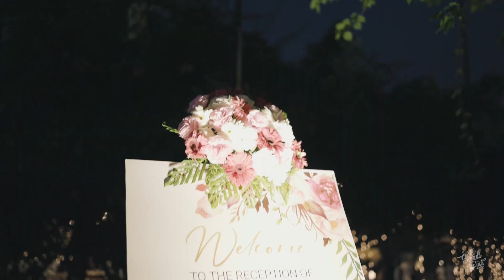Swathi & Rohith | Wedding film | The Shaadi Stories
When the time is right, everything falls in place perfectly, doesn't it?

We are in love with how emotional and sweet she got in her big day. By the looks of it, we can tell how he couldn't believe that it was happening for real.